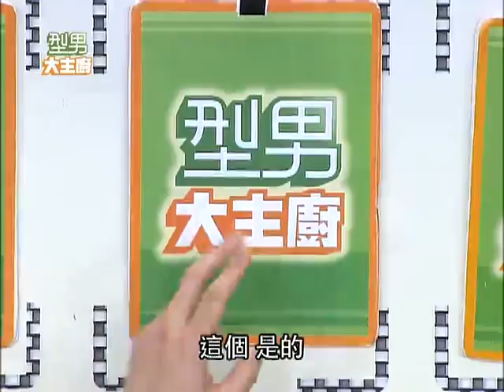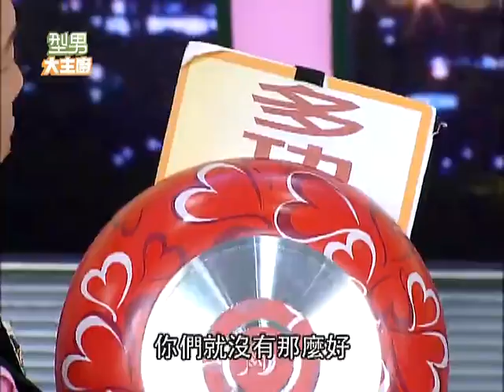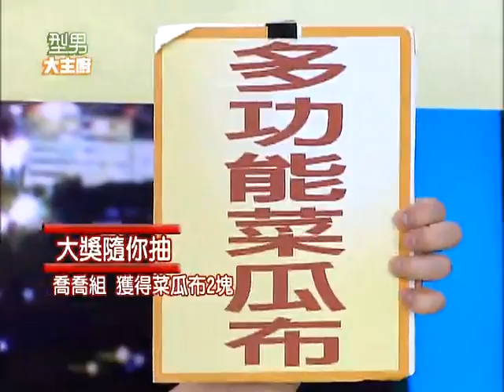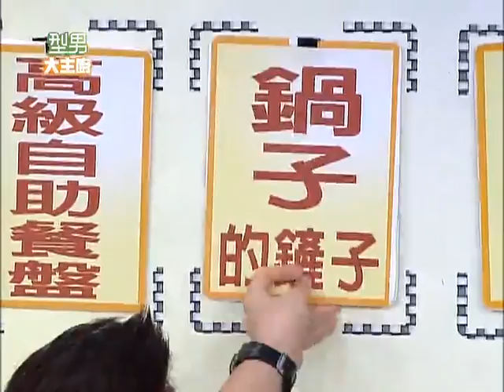型男大主廚 20130411 八分鐘兩道菜：跳水鯉魚 銀芽炒豬肝